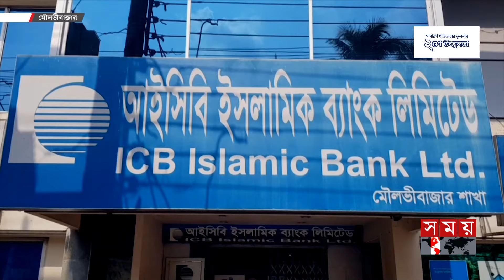নিজের জমানো টাকা পেতে ভিক্ষুকের মতো অপেক্ষা | ICB Bank Moulvibazar | Sylhet | Somoy TV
Somoy TV: t.ly/Se1z
Somoy TV Bulletin: t.ly/iqIq
Somoy Entertainment: t.ly/3dWC
Somoy Sports: t.ly/iASp
SOMOY TV ISLAMIC: t.ly/zU6a

Somoynews.tv: t.ly/Y7ab
খেলার সময়: t.ly/xJ5H
সময়ের গল্প: t.ly/EW3M
এ সময়ের বাণিজ্য : t.ly/m3ir

Groups:
Somoy TV (Official)✅: t.ly/ajiO
Somoy Entertainment✅: t.ly/8CLh
Somoy Business✅: t.ly/4xaJ